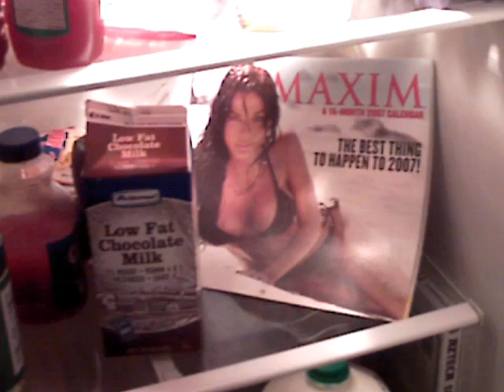"Guys" Being Stupid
friends being stupid. i know, stupid, and your probably wondering what a "Maxim" calender's doing in the fridge, well, heres the thing, so am I.